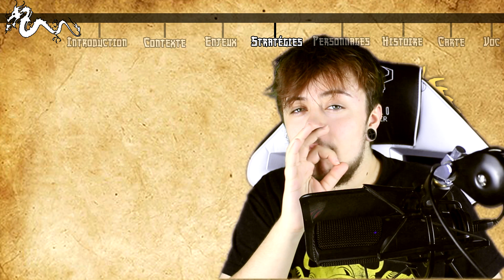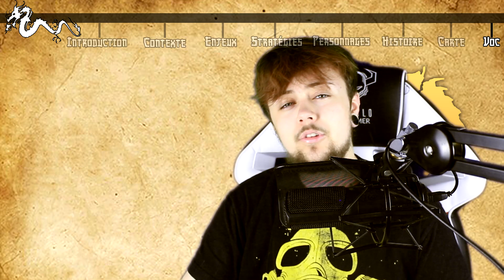TOUT SAVOIR SUR | KINGDOM #3 : LA PREMIÈRE CAMPAGNE DE SHIN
Kingdom est un manga Seinen publié depuis 2006 Japon et licencié par Meian en France.

Découvrez le wiki vidéo de la série pour tout savoir sur KINGDOM !

Cette vidéo concerne les tomes 5 & 6 de la série et peut contenir des spoils de ces tomes.

                ♥ Sommaire :

- Introduction 0:00

- Contexte 0:14

- Enjeux 0:54

- Stratégies de guerre 1:22

- Personnages 4:24
       • Qin 4:50   5:34   5:56
       • Wei 5:20  5:50   5:59
       • Personnages décédés 6:03

- Histoire de Chine 6:36

- Carte de Chine 6:51

- Vocabulaire 7:52

- Mon avis 8:34

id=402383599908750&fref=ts